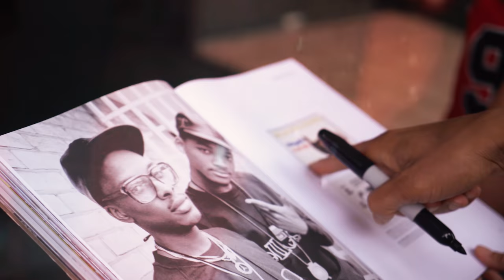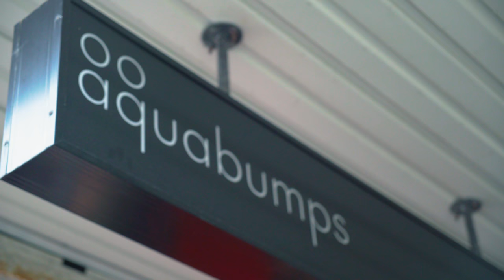This is what happens when you don't sleep in | Will Smith Vlogs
There’s a certain quality of life that we all strive for and the people of Sydney, Australia might have found the perfect formula for maximum bliss.

Executive Producers: Will Smith, Miguel Melendez
Producers: Aaron Ferguson, Lukas Kaiser, Sadao Turner
Director: Mark C. Roe
Editor: Mark C. Roe
Cameras: Aaron Ferguson, Mark C. Roe, Sadao Turner